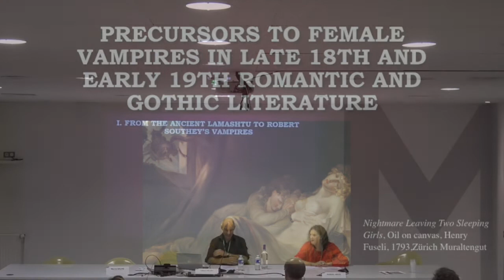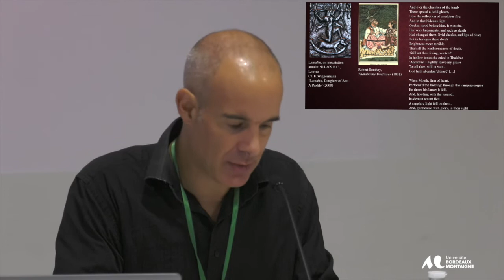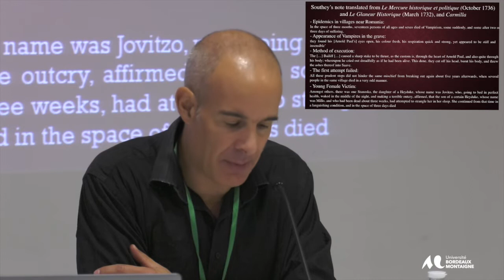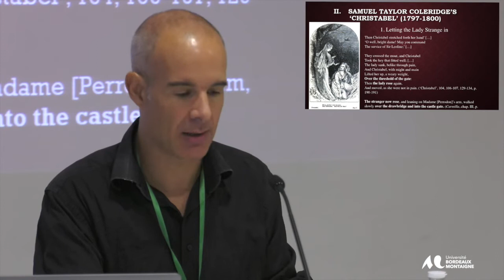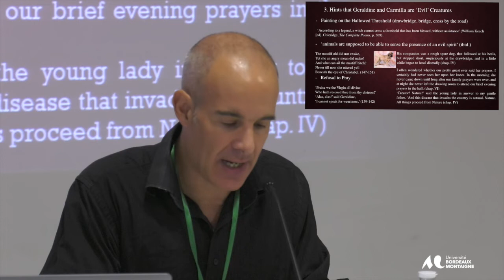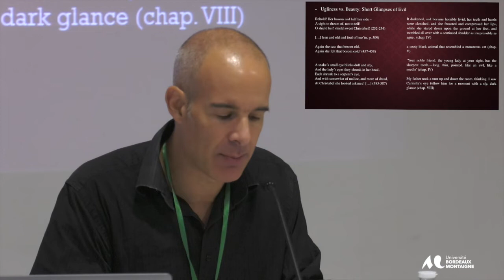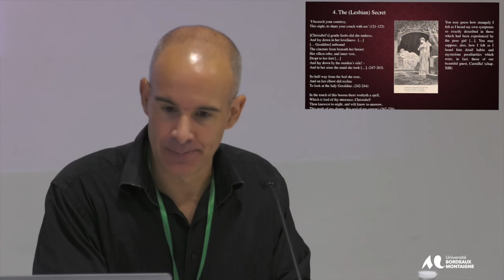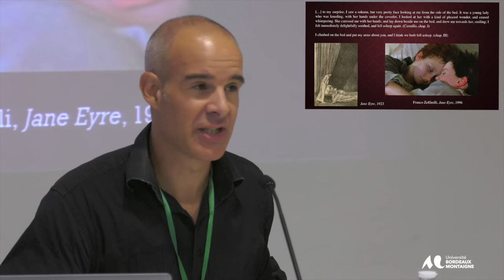Colloque international - Carmilla's sisters / Carmilla et ses soeurs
Historical perspectives
Female Precursors to Female Vampires in late 18th and early 19th Romantic and Gothic Literature
Fabien Desset